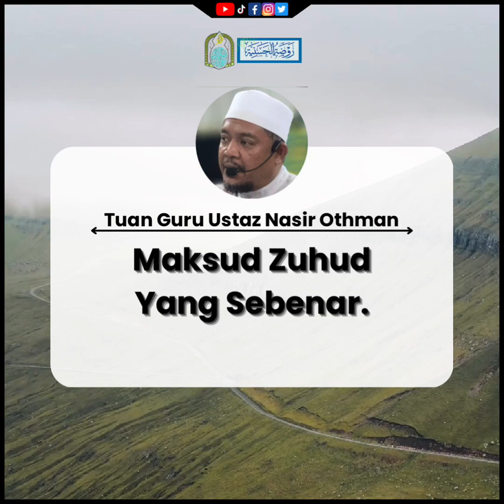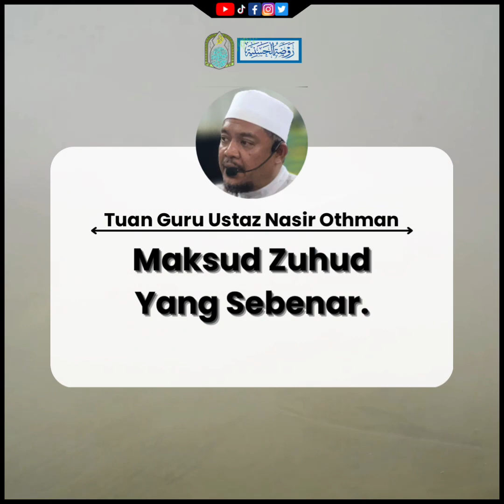Makna Zuhud Yang Sebenar|Tuan Guru Ustaz Nasir Othman.